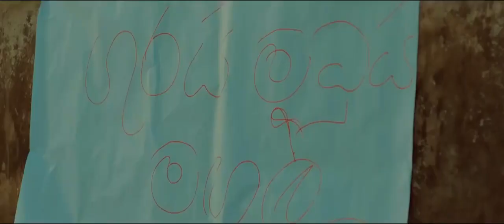හිඟුරල කන්ද මුදුනෙන් සඳ නැග එද්දී කුමරිය (hin̆gurala kanda mudunen san̆da næga eddī kumariya)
අදහස්  දක්වන්න.
කැමති/ අකමැති දන්වන්න.
බෙදාගන්න.
ෂා ටි වි නාලිකාව.
ඔබගේ සහයෝගයට ස්තුතියි.

Like/dislike.
Sha TV channel.